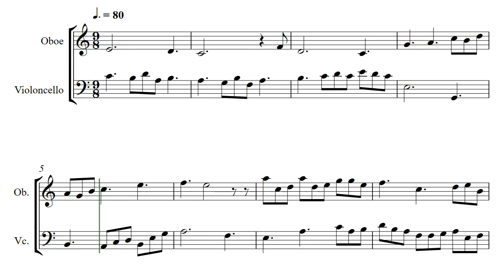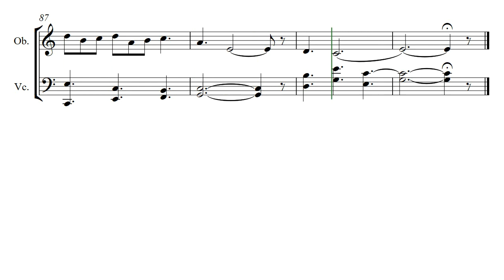Shared Remembrances (Opus 471) Oboe and Cello duet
A duet for Oboe and Cello that should be playable at intermediate level although there are some double-stops for the cello. Shared Remembrances is by Daniel Hay.

To both Donald & Alice